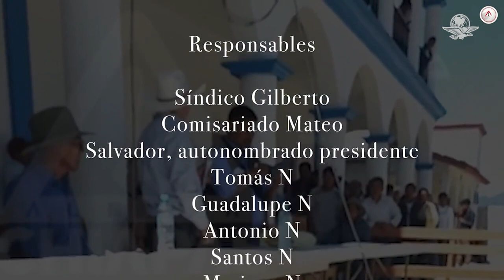Obligan a renunciar a la alcaldesa de Aldama, en Chiapas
Bajo amenazas de ser quemada viva y violada, la alcaldesa de Aldama, por el PVEM, Angelina Díaz Méndez, fue obligada a renunciar por indígenas tzotziles que en asamblea eligieron a un concejo municipal que encabezará Salvador Jiménez Sántiz